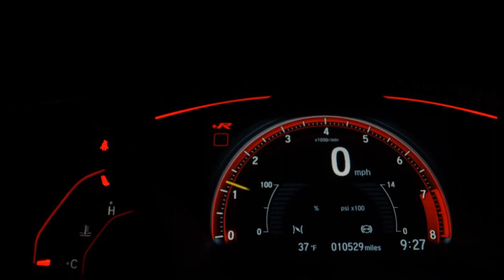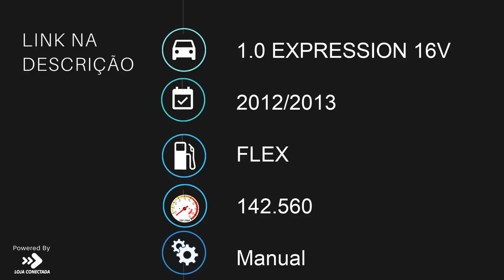RENAULT SANDERO - 2013 - Guarulhos/SP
Veículo: RENAULT / SANDERO 1.0 EXPRESSION 16V
Ano: 2012/2013
Combustível: FLEX
Portas: 4 PORTAS
Câmbio: Manual
Cor: BRANCA
KM: 142.560

✅ Air Bag
✅ Alarme
✅ Ar Condicionado
✅ Ar Quente
✅ Direção Hidráulica
✅ Freio ABS
✅ Rádio
✅ Travas Elétricas
✅ Vidros Elétricos
✅ Protetor de Cárter
✅ Rádio USB
✅ Som Original